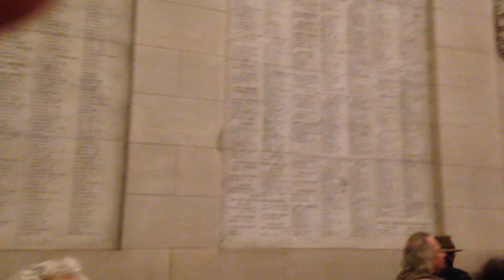Menin Gate, Ypres, 15/12/16